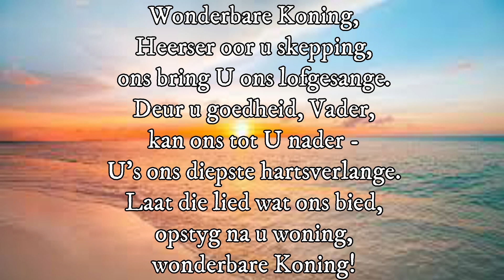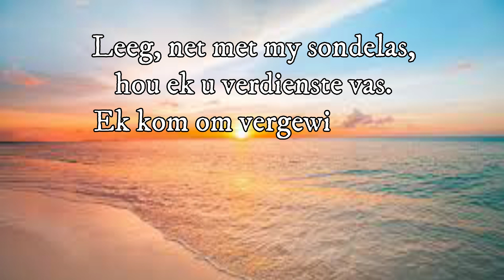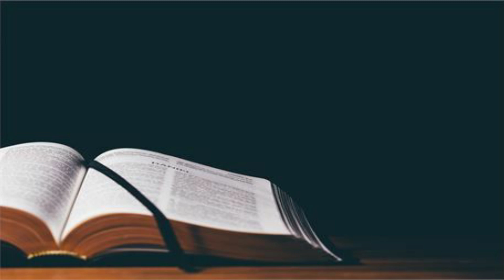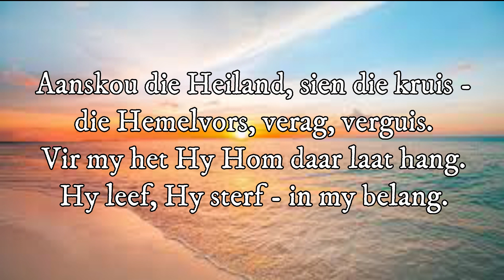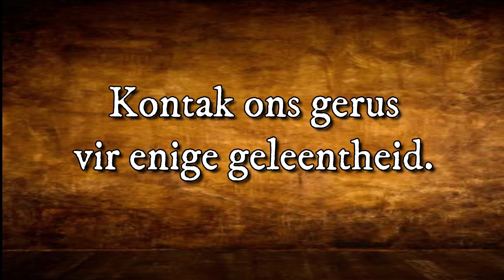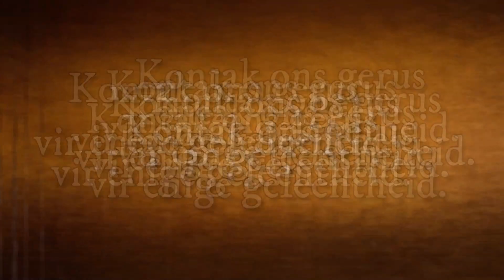21 Maart 2021 - Erediens - BHM Wes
21 Maart 2021 - Erediens - BHM Wes